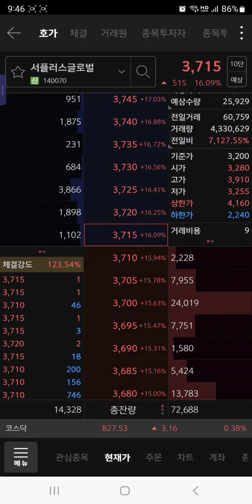서플러스글로벌 "작전세력" 이 일반인에게 주식을 넘기는 방법, 몰래 혼자만 보세요